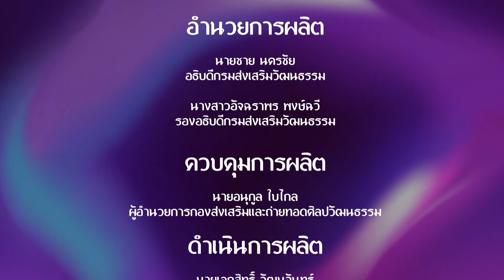ลีลาศิลป์ ศิลปินพื้นบ้าน | EP.189 | คณะแพร่ล้านนาซิมโฟนีออร์เครสตรา | 27 พ.ค.65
รายการ  ลีลาศิลป์ ศิลปินพื้นบ้าน
พบกับ การแสดงดนตรีพื้นบ้านร่วมสมัย
จากคณะแพร่ล้านนาซิมโฟนีออร์เครสตรา จังหวัดแพร่